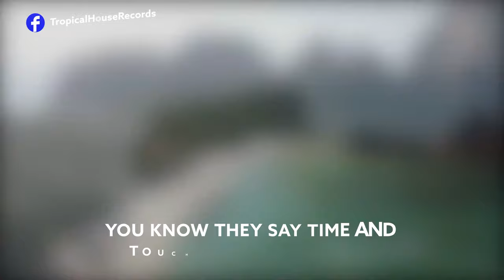Lundh, Alexis Donn - Love The Pain Away [Lyric Video]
Song Lundh, Alexis Donn - Love The Pain Away [Lyric Video]